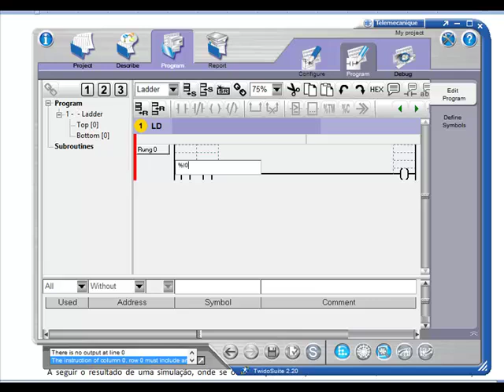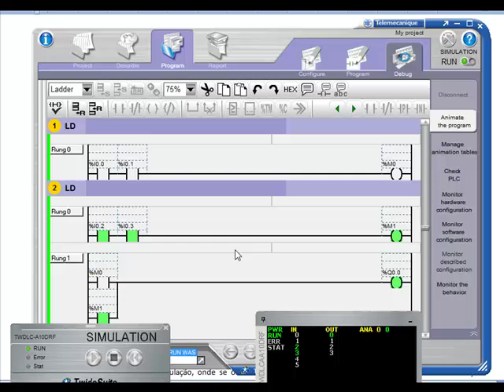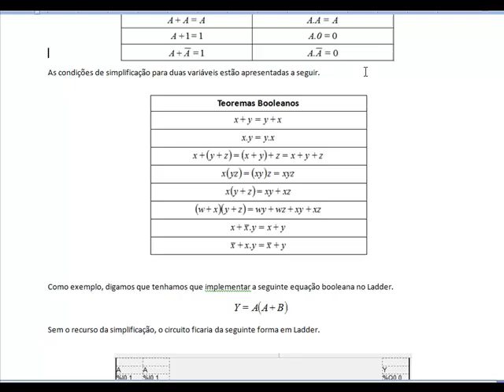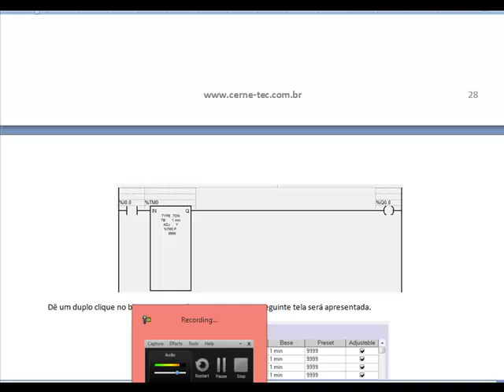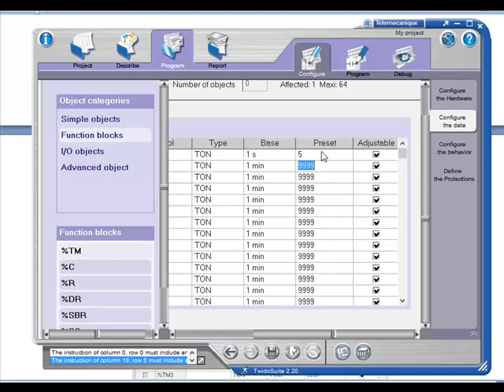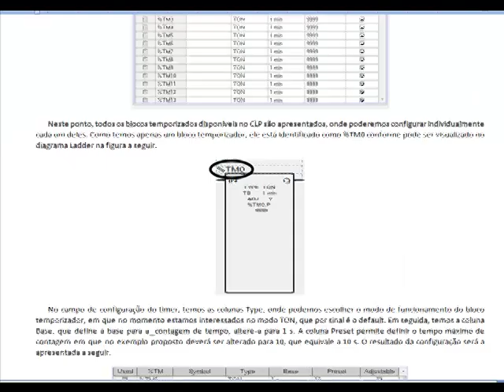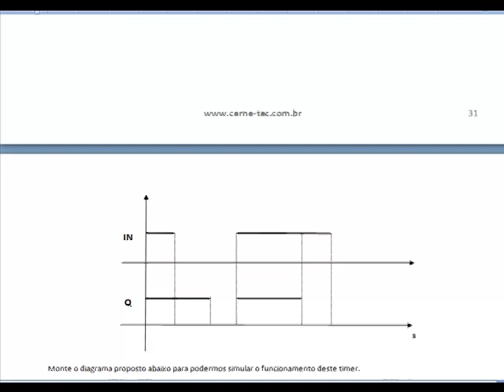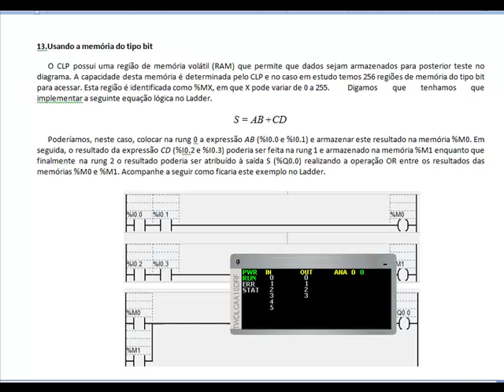Programação em CLP Ladder - Aula5